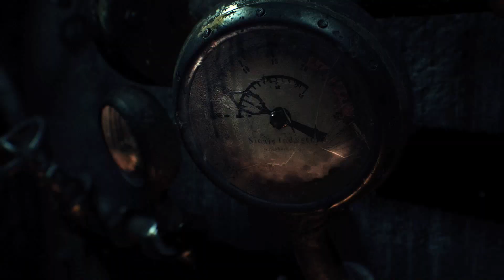Batman: Arkham Knight (Thai) Part 1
ชอบซีรี่ส์นี้ครับ สงสัยมากว่าอาคัมไนท์เป็นใคร